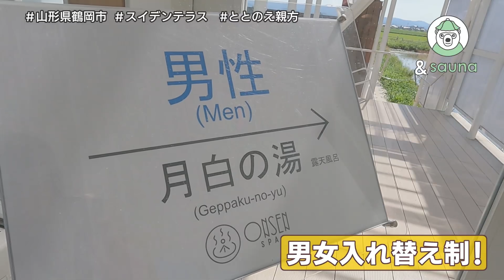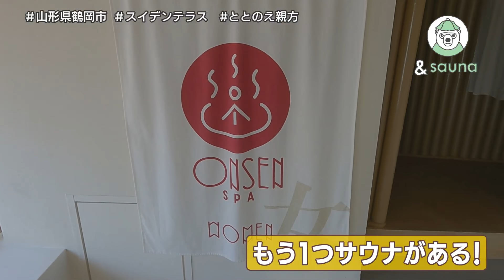初潜入！スイデンテラス 田んぼに溶け込む美しいサウナ【山形県】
山形県庄内地方にサウナ旅！
2021年4月にオープンしたばかりの噂のスイデンテラスへ。

ととのえ親方がアドバイザーをつとめる本格的なフィンランド式サウナは
周囲の山並みや田園地帯に溶け込む、唯一無二の佇まい。
東北レポーター牧田優花が、男女入れ替え制の2つのサウナ、水風呂、外気浴スペースを
じっくり体験してきました！

&sauna東北支部は、福島県を中心とする東北エリアのサウナカルチャーを発信していきます。